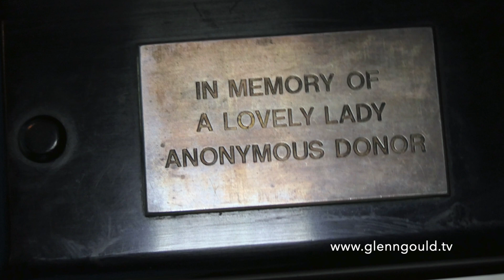Glenn Gould' Piano CF II Yamaha at Roy Thomson Hall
Alida Altemburg tell her experience about playing GlennGould last piano CF II model Yamaha, where he recorded The Goldberg Variations in 1981

"I enter the lobby with great concern, then I walked into the room and I approached the piano. I had dreamed of Glenn many times, bent over his chair, while he was humming on Bach and his hands flew over the keyboard. I was finally there. I was speechless. To me, it was like enter in a kind of sanctuary. When I sat down at the piano, I pressed the first key and I have thought about him.
For many people and also for me, Glenn Gould is like a spiritual guide, who with his ideas and his music changed our lives forever.

I took courage and pressed on the keyboard on the first note. The sound of the CF II piano is like a harpsichord. The sound is pure, sweet and harsh at the same time, the keyboard is very soft to the touch. I played like I've flown. I felt all the love that this man dedicated to the music. All the energy came out from the lid and was released into my heart. Thanks, Glenn, I'll never forget it. Thanks for everything."